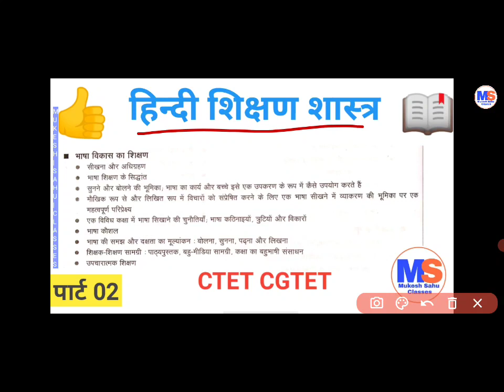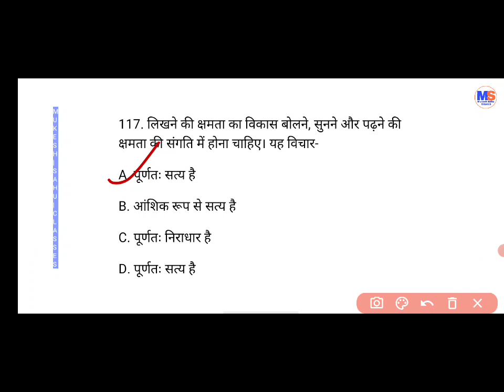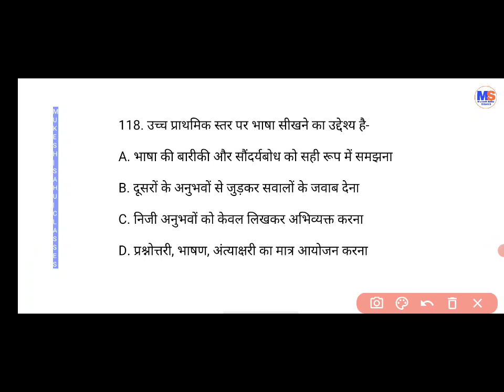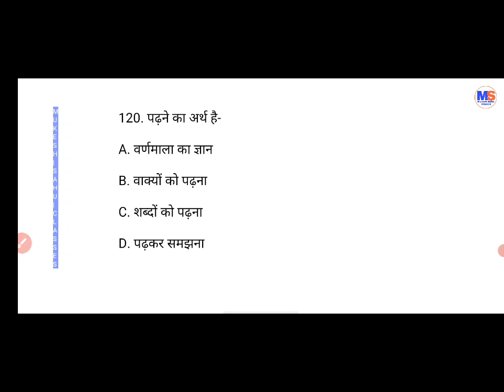CTET हिन्दी शिक्षणशास्त्र Hindi Pedagogy भाषा विकास का शिक्षण Part 02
इस वीडियो में हिंदी शिक्षण शास्त्र से संबंधित प्रश्न उत्तर बताया गया है जो कि सीटेट परीक्षा में सीजी टेट परीक्षा में 15 अंक के 15 प्रश्न होते हैं अधिक जानकारी के लिए वीडियो को शुरू से अंत तक देखिए और पूरा देखिए।

धन्यवाद ! 🙏